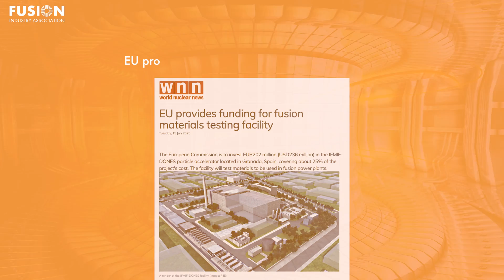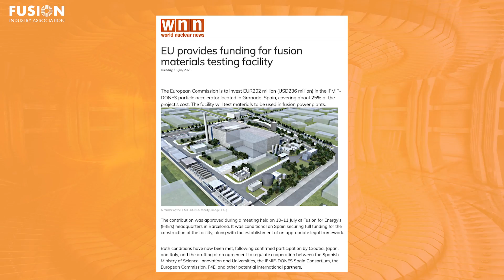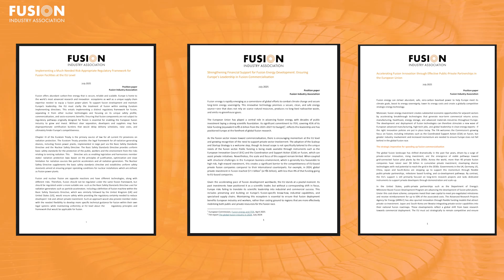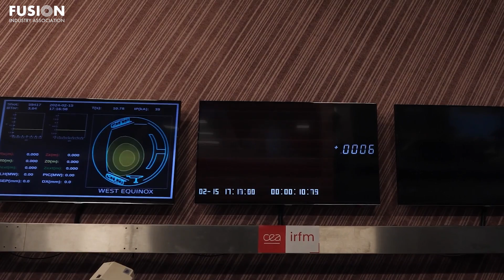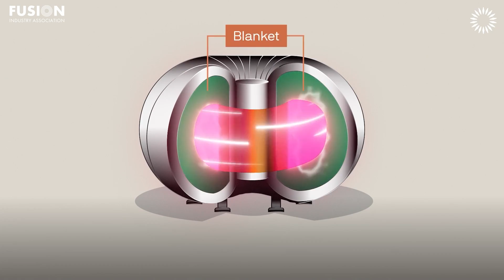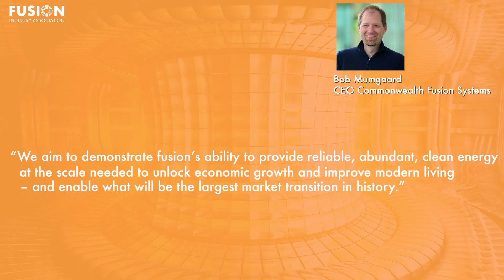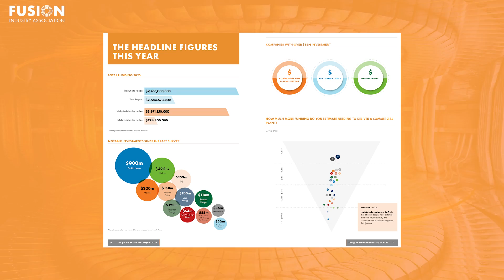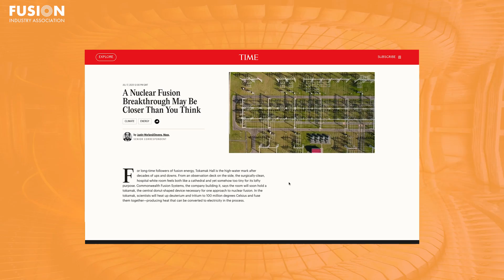Fusion News, July 23rd, 2025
Mechanical design engineer Jasmine Mund gives this week's global fusion news update, summarizing all of the major headlines. Links to all of the stories mentioned are included below.

1. EU provides funding for fusion materials testing facility

2. FIA Launches Position Papers on EU Public-Private Partnerships, Regulations, and Funding

3. Google buys fusion power

4. Westinghouse and ITER sign a $180M Contract to Advance Nuclear Fusion

5. World's first steady-state net power nuclear fusion plant gets funding boost